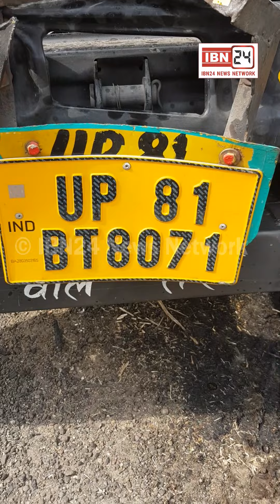नेशनल हाईवे पर कैंटर और ट्रक के बीच हुई ज़ोरदार टक्कर, ट्रक चालक को पहुँचाया गया अस्पताल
नेशनल हाईवे पर कैंटर और ट्रक के बीच हुई ज़ोरदार टक्कर, ट्रक चालक को पहुँचाया गया अस्पताल, कैंटर चालक मौके से हुआ फरार